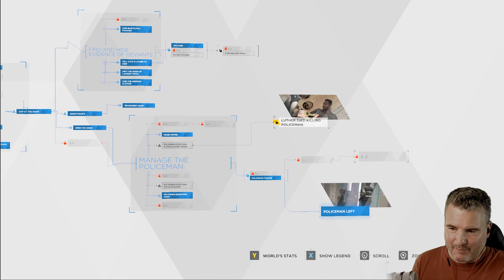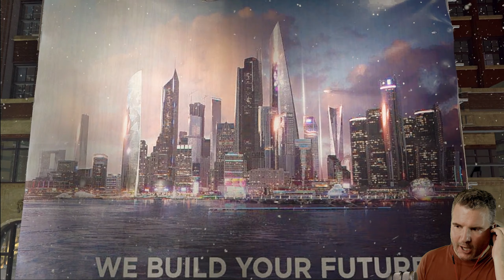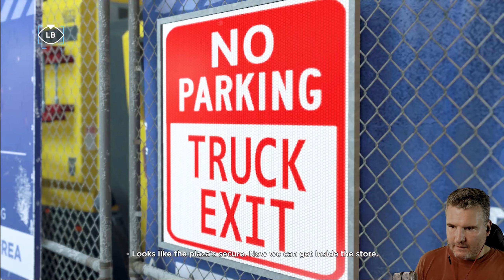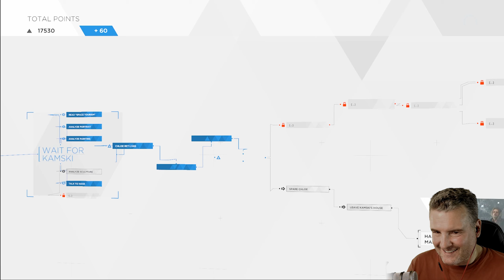BAD CHOICES ● Ep 7 ● Detroit: Become Human Let's Play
This is my 2nd playthrough of Detroit: Become Human, where I try to make bad choices, possibly even evil. We want to see how the story line changes resulting in a different ending. This is a let's play Detroit: Become Human playthrough showing my impressions and gameplay reaction.

0:00 START
00:22 MIDNIGHT TRAIN - KARA
21:28 CAPITOL PARK - MARKUS
42:24 MEET KAMSKI - CONNOR